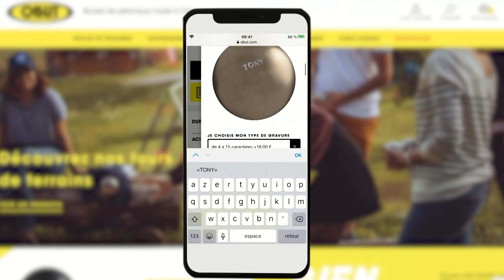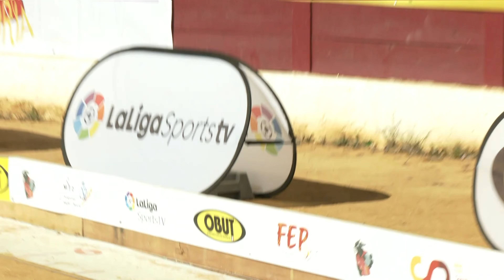Mixto 3 vs SEL Murciana - TOP 4 Open Internacional Ciudad de Madrid Femenino (Torrejon de Ardoz)